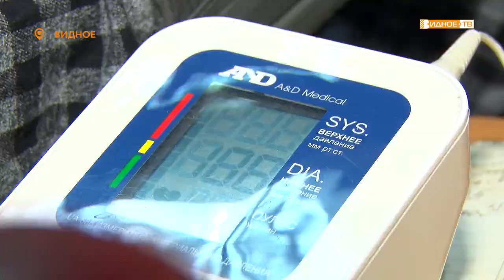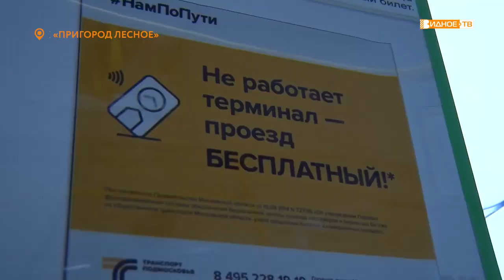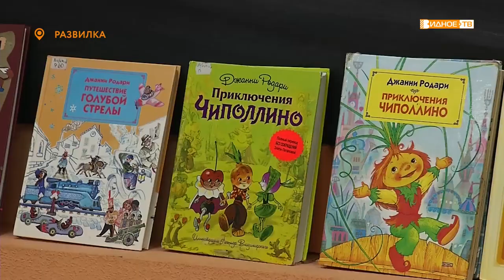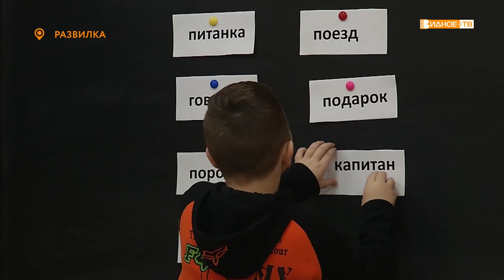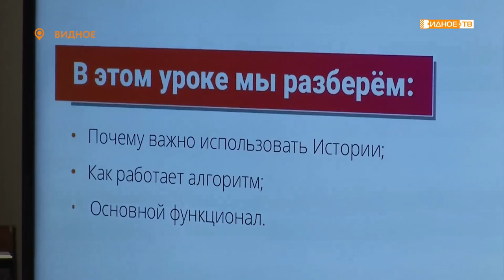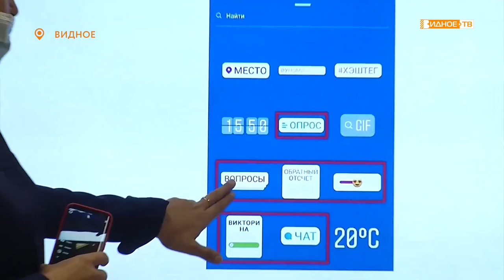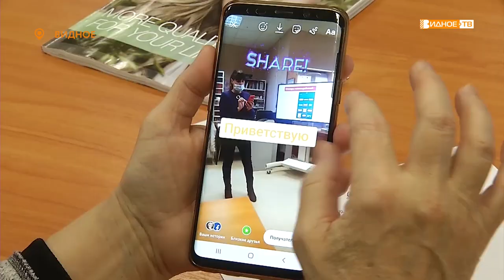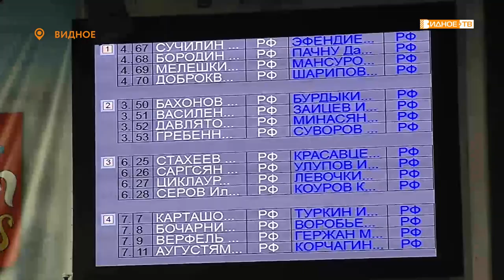Новости телеканала Видное-ТВ (03.11.2020 - вторник)